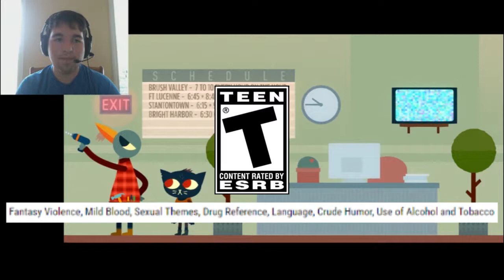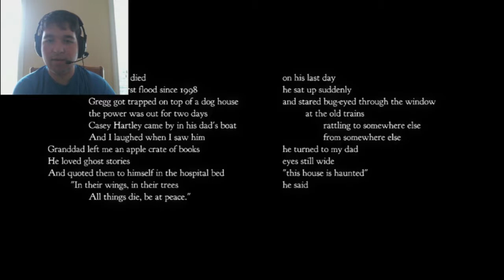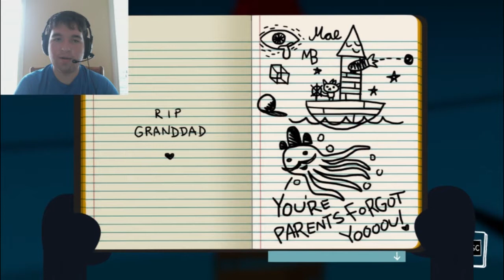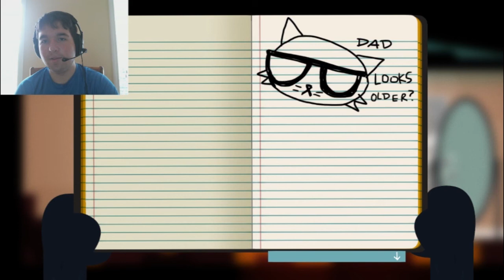NINJA CAT!! | Night in the Woods Part I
Prepare to be disappointed, ye who enter here! State forest up top, regular forest everywhere else. Woods, woods woods.